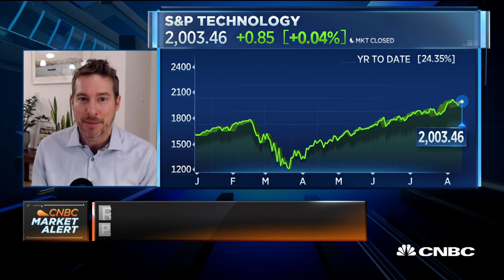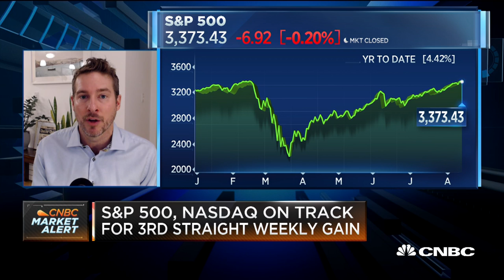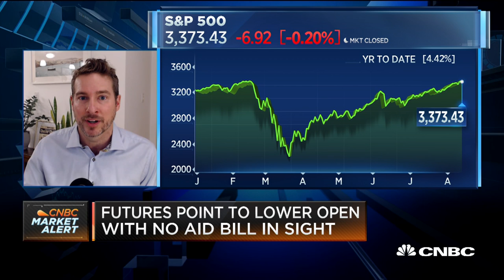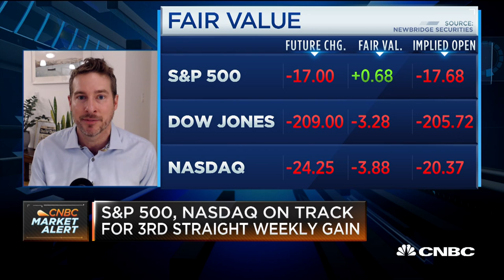It’s not the S&P 500 anymore, it’s the S&P 5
Ryan Payne appears on CNBC